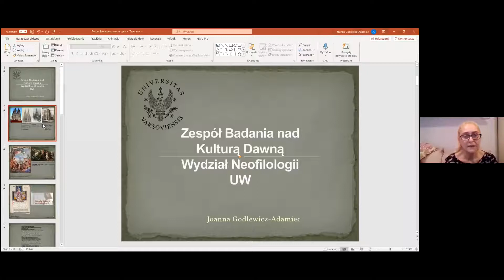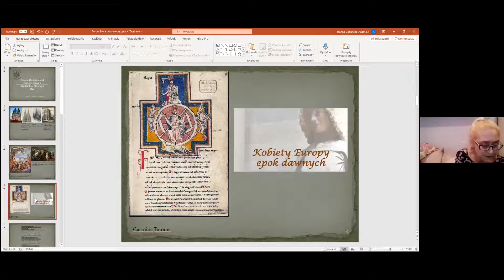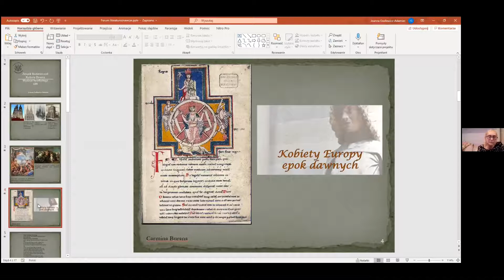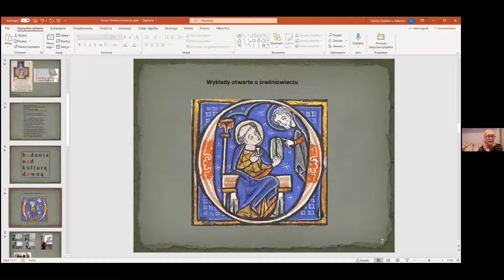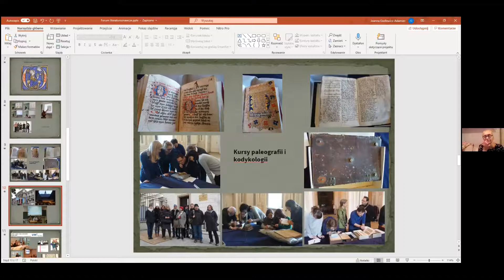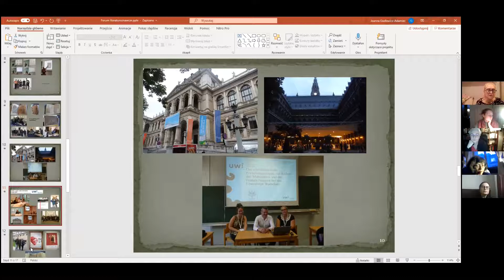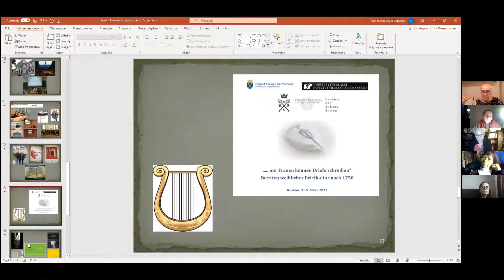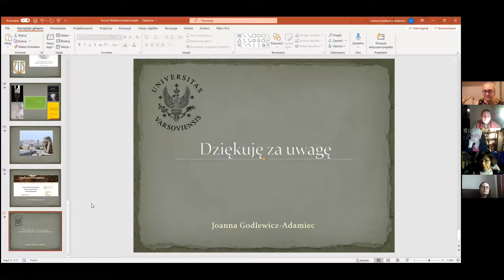Forum literaturoznawcze, Joanna Godlewicz-Adamiec, Zespół “Badań nad kulturą dawną”, 16 marca 2021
Seminarium prof. Joanny Godlewicz-Adamiec (Instytut Germanistyki UW).
Spotkanie otwarte dla pracowników Wydziału Neofilologii poświęcone pracom Zespołu “Badań nad kulturą dawną”. Prowadzenie dr Anna Pochmara (Instytut Anglistyki UW).

Lektury:
Jacques Le Goff,  “Długie średniowiecze”